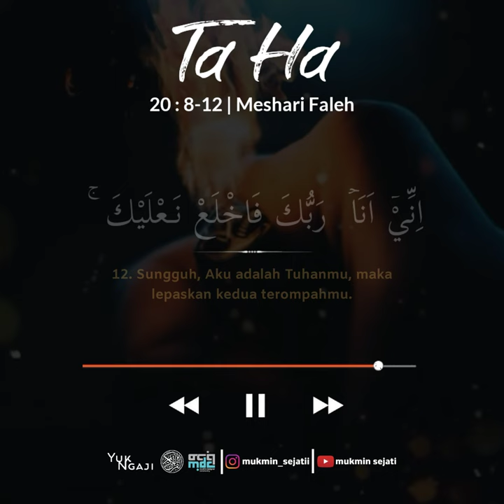Surah Ta-Ha Ayat 8-12 | Meshari Faleh